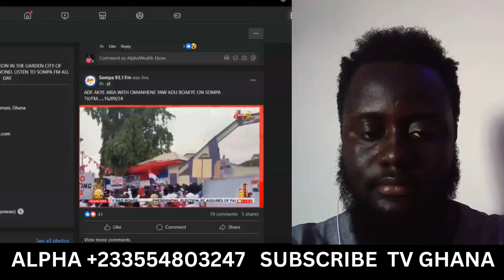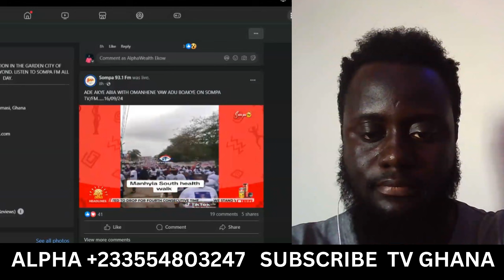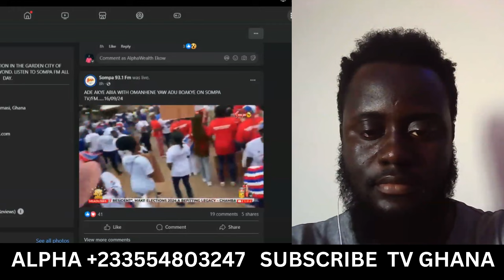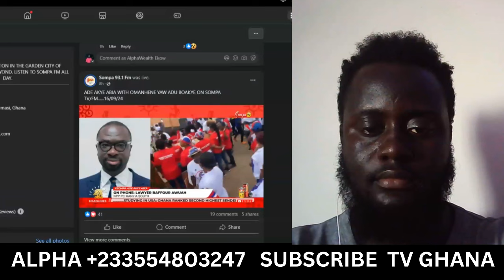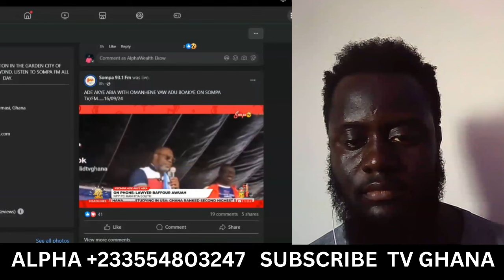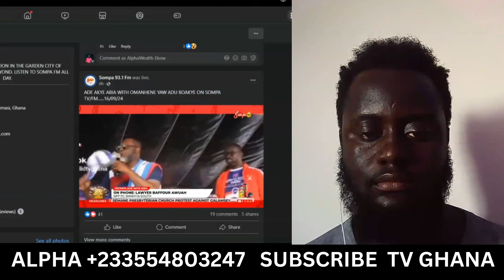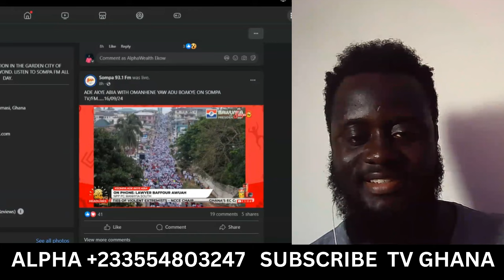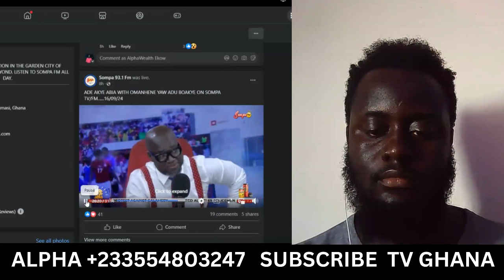Mahama REGRETS going to Manhyia South!! Lawyer Baffour Awuah was fast for Bawumia